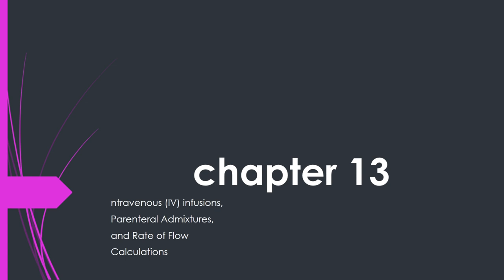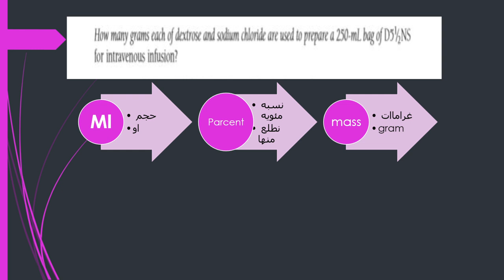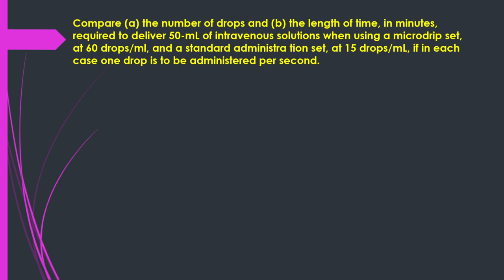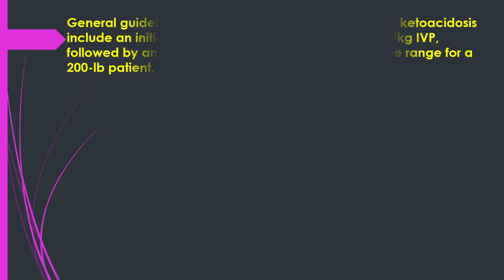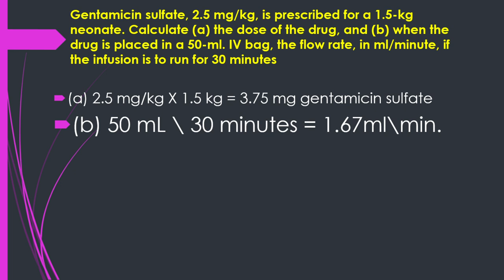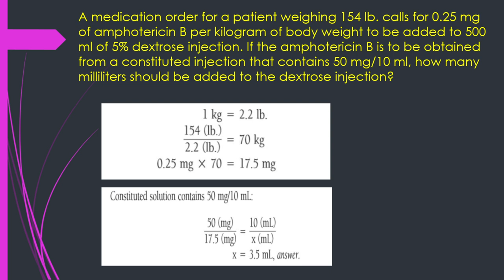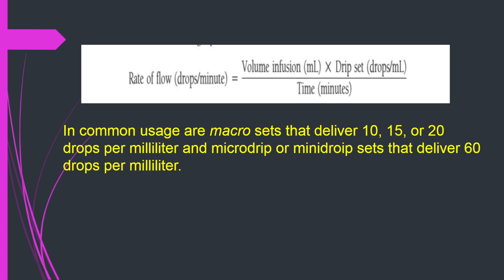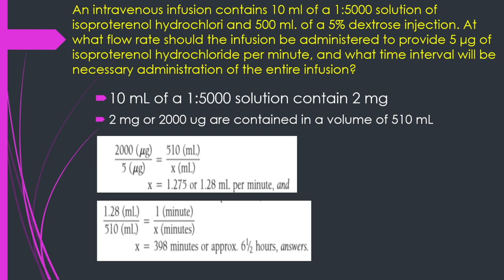حسابات صيدلانيه نظري\\جابتر 13 كامل \\ شرح ph Ahmad